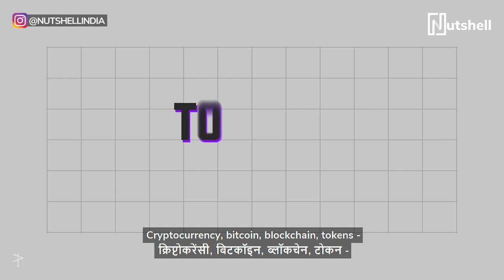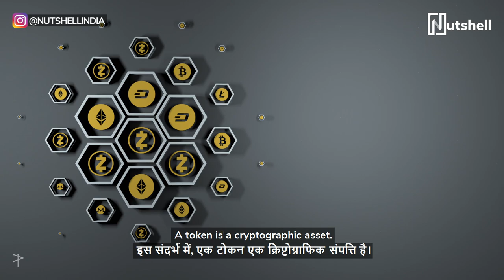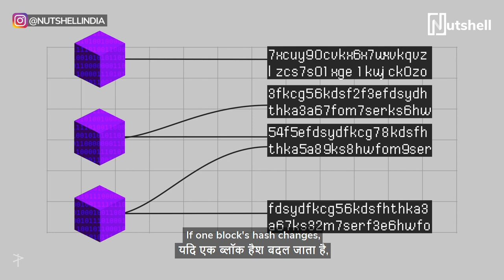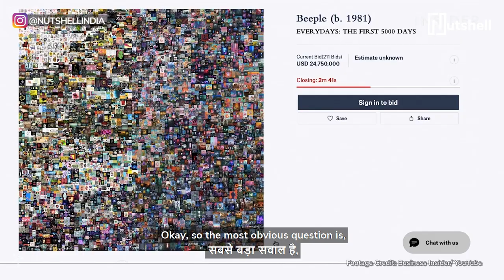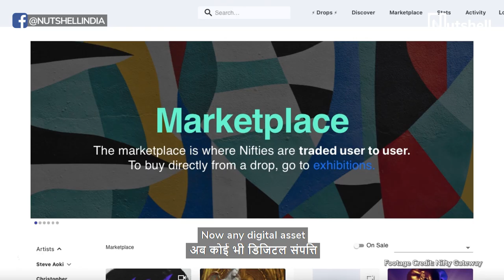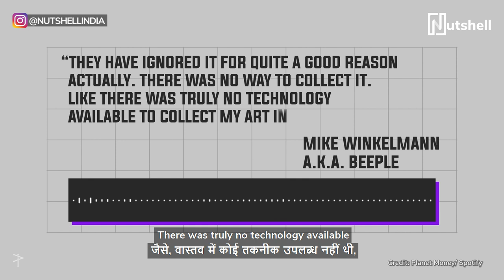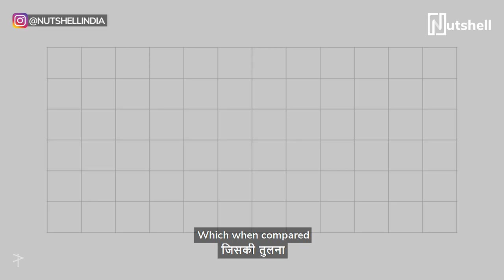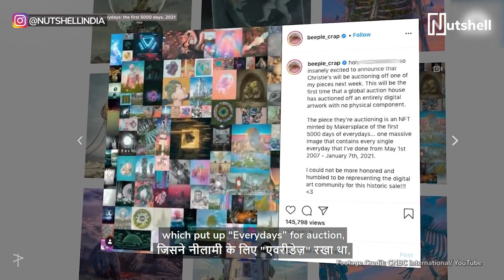What are NFTs?| How do NFTs work? | NFT Explained | Nutshell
NFTs are hot right now! But what are they really? An artform? A platform? Where do they exist? Why are people paying millions for them? How does one own an NFT? Again, what’s the point of owning an NFT? Don’t worry, we’ve got you covered.🙋🏾

📍 VIDEO MAP
What is a token? 01:04
How do blockchains work? 01:40
What exactly is an NFT? 3:50
Why spend on an NFT if other people can also download it? 5:34
How to sell an NFT? 5:04
How to add money to a crypto wallet? 05:30
What makes people spend so much on NFTs? 5:55
Why are NFTs hot now? 7:15
What is the role of NFTs today? 7:46
Are there any drawbacks to this culture? 8:30

CREDITS

Producer
Nakul Santpurkar

Writer
Shishir Jain

Director
Shishir Jain

Cast
Andre Borges

Editor
Ajit Sinnarkar

Executive Producer
Jinal Mandot

Aghil Prasannan

Sound Design
Harshvardhan Singh

Video Operations
Lavanya Rakesh

Subtitle
Advertout Ventures